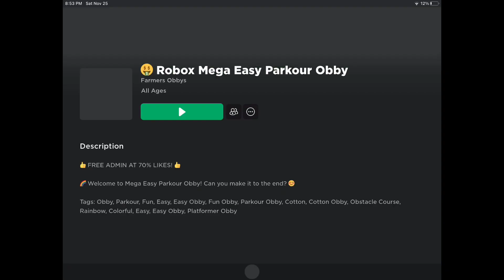The person who made this LIED